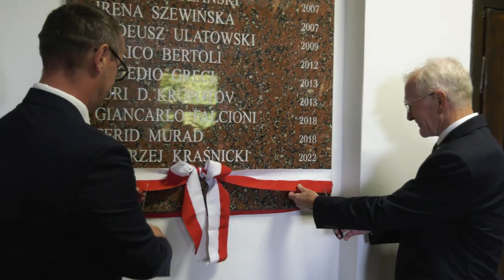Inauguracja Roku Akademickiego 2024/2025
Przygotował Mikołaj Polak